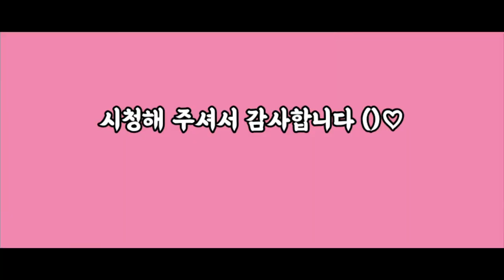얼큰하고 간단한 육개장 (건강한 혼밥 요리 2)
혼밥 하시는 분들 많으시죠?
혼자 드셔도 영양 보충하셔야
합니다 건강하게 혼밥하시고
건강 챙기세요 ()